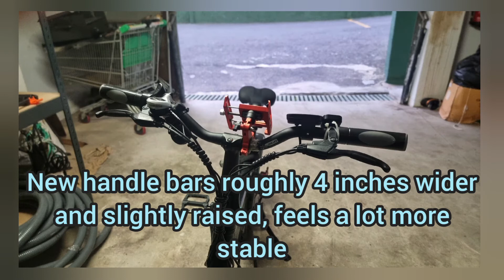Fiido M21 pro e-bike best upgrades and mods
only my opinion

New breaks
New pedals
New handle bars

for fiido m21 pro

all purchases on amazon

I don't the own the rights to the music

do it to it, Acraze